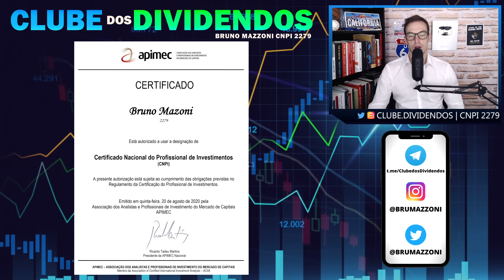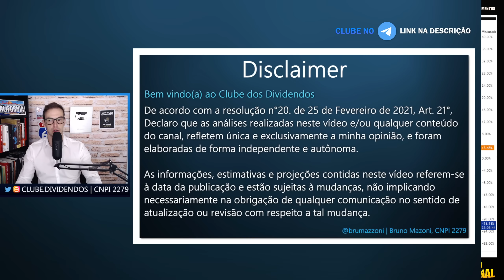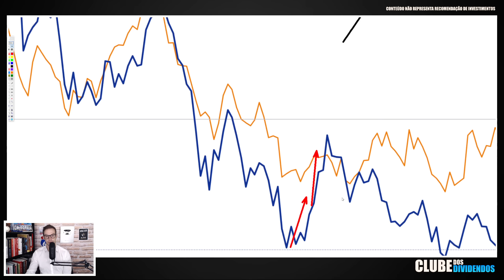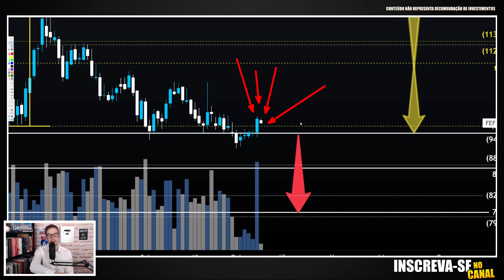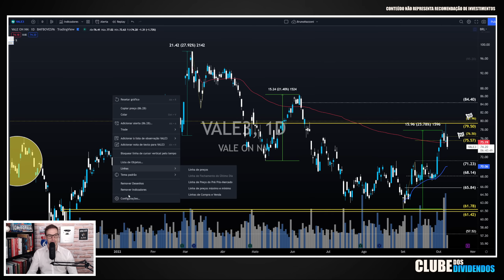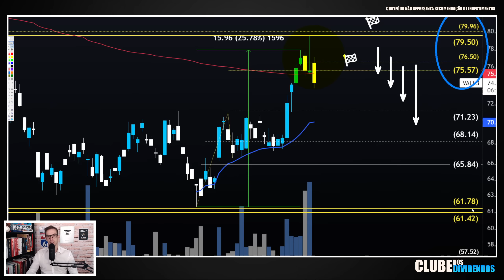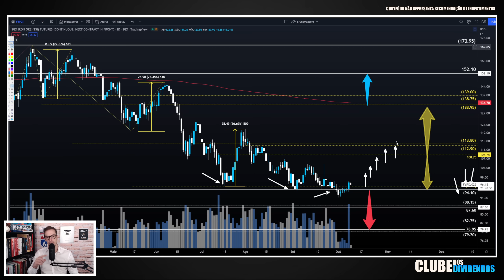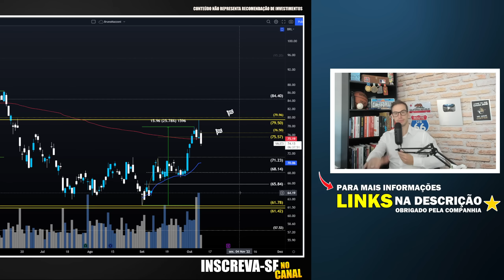VALE3: CORRELAÇÃO DA VALE COM MINÉRIO DE FERRO TENDE A CORRIGIR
Carteira Tática Pós Eleições Dividendos c/ Opções, Ações e Renda Fixa